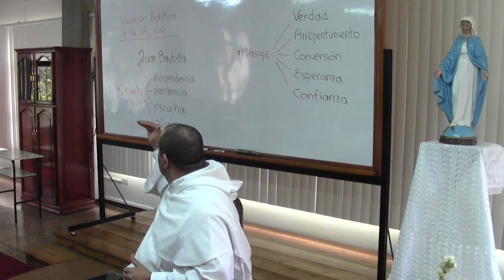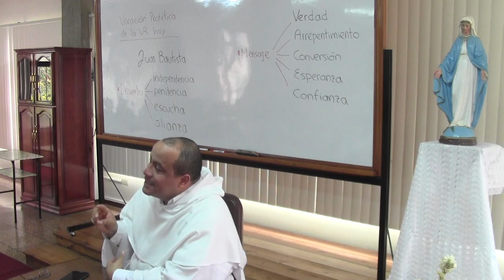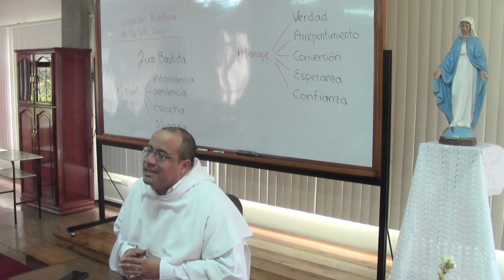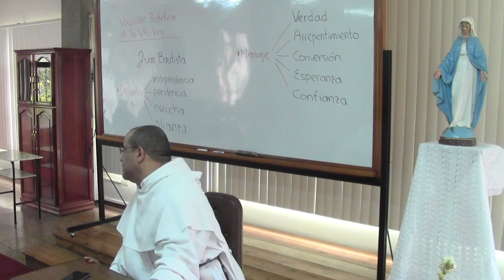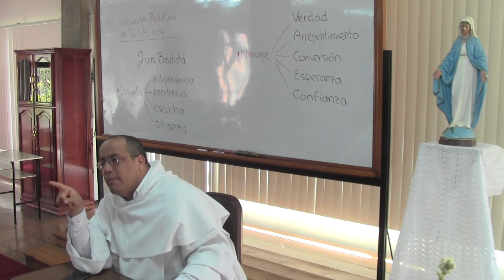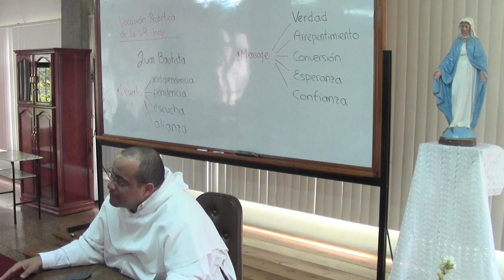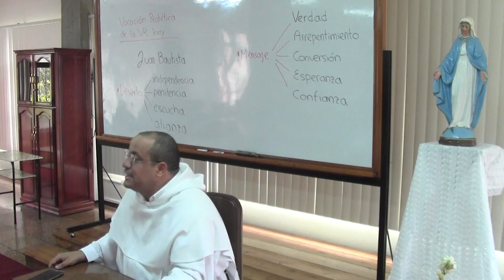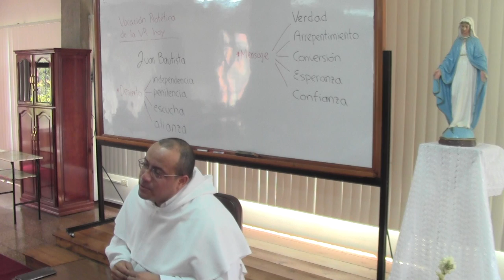Vocación profética, 06 de 16, Juan Bautista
Tema 6 de 16: Juan Bautista

* Representante de los Pobres de Yahvé es Juan Bautista que, en cierto modo, lleva al límite la desconfianza (hacia el mundo) y la confianza (en Dios) propia de los que han sido marginados y a la vez elegidos.

* Cuatro rasgos destacan en el Bautista: independencia (y por ello vive en el desierto sin deberle nada a nadie); penitencia (que recuerda que los ídolos de este mundo seducen el corazón humano); escucha (de la Palabra de Dios y de su voluntad); referencia a la alianza (y por ello bautiza a orillas del Jordán, donde Josué hizo confirmar con juramento al pueblo si sería fiel al Dios que los había sacado de Egipto).

* Su mensaje, como el de Elías, es un clamor de verdad, frente a todos, pequeños y grandes–incluyendo al hombre más poderoso de aquel entorno: el supersticioso y ambiguo Herodes.

* Y de la verdad viene el llamado al arrepentimiento y la conversión. Un profeta que no llama a conversión será profeta de alguien pero no de Dios. Uno en cambio que, como Juan Bautista, llama a la verdad y al arrepentimiento, conduce a la esperanza y la certera confianza en Dios.